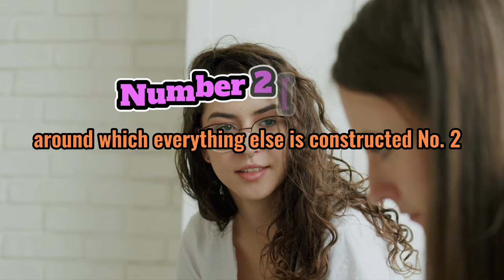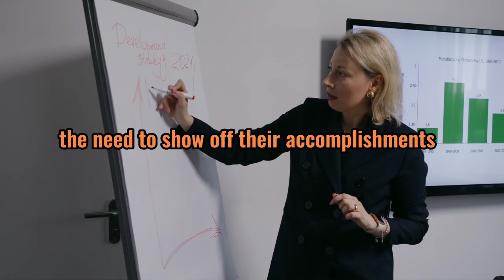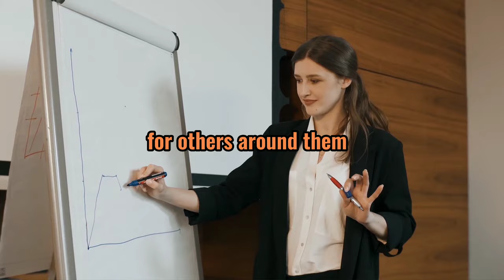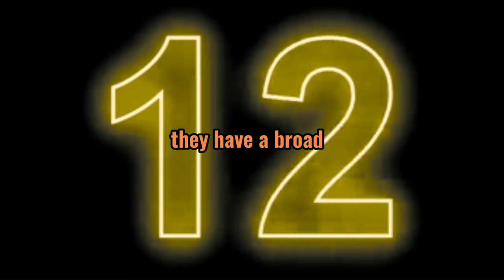Unveiling The Secrets: How Sigma Females Empower Their Integrity.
In this video, we will be Cracking The Code, and Unveiling The Secrets Of Sigma Females And Their Empowered Feminine Aura. we will also be Unveiling The Secrets: How Sigma Females Empower.
There's something about the way Sigma females carry themselves. distinct  from other female  stereotypes, these set of women are not like the aggressive, flamboyant alpha kind, or the docile beta followers. there are the lone wolves of the society, the social rebels that match in according to the beat of their own drums. they are a unique set of rare women that still embodies the unique qualities of a traditional woman.
this video contains key factors such as Certainly! Here are some trending keywords related to the title:
-how Sigmas maintain their Integrity,
-who Sigma Women really  are,
-how rare these  Personality Types are
-Self-awareness
-Empowerment
-Authenticity
- Leadership
- Individuality
-Confidence
-and lastly  their Emotional Intelligence

0:00 Introduction
0:22 Body
0:46 How sigma females express their intentions
1:26 Why sigma females avoid dishonest people and their behavior
3:07 Sigma females don't try to rule over people instead they lead by example
3:36 Why sigma females match their words with actions
they don't feel the need to empress anybody
4:19 sigma are not cheap women
4:48 they never go back on their word
5:36 why sigma's swallow their pride
6:22 sigma females are honest to themselves and do not lie
7:04 why sigma's accept responsibility for themselves